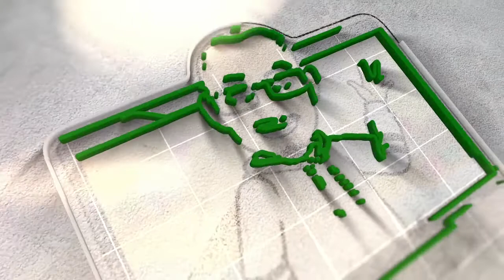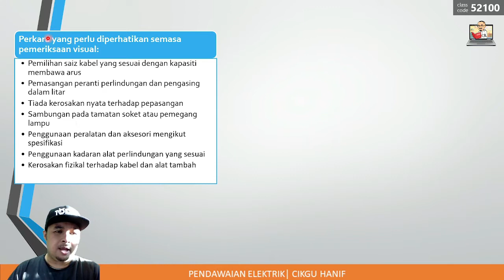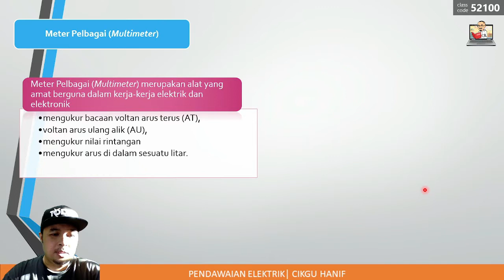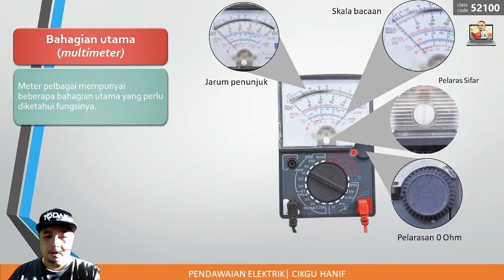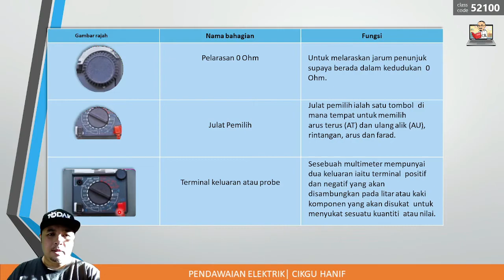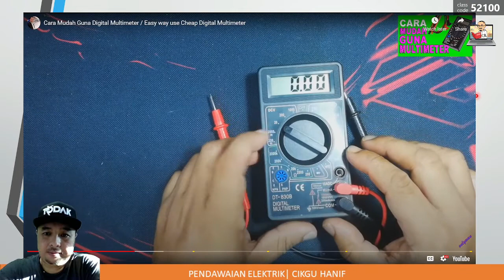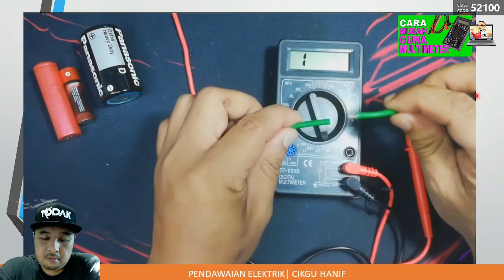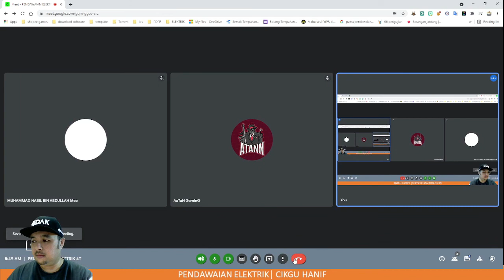Pengujian Visual & Penggunaan Meter Pelbagai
CU 6 : PENGUJIAN DAN PENTAULIAHAN SATU FASA

PEMASANGAN DAN PENYENGGARAAN ELEKTRIK SATU FASA
EE-320-2:2012-C06
Program Vokasional Menengah Atas (PVMA)
Panitia PVMA
SMK Taman Melati